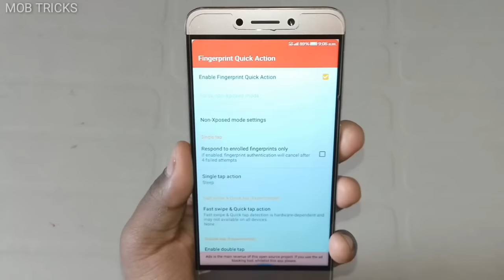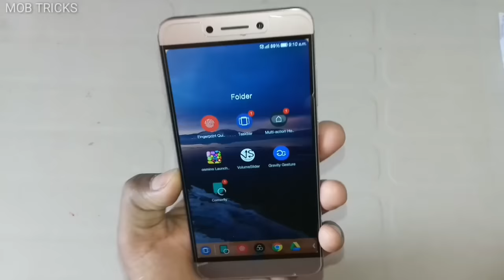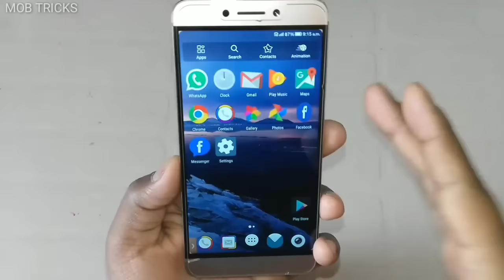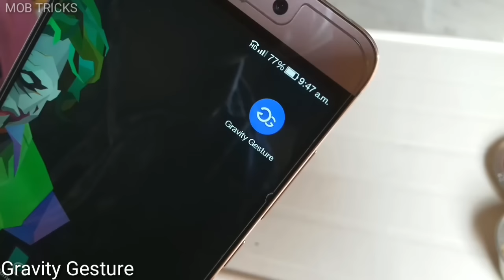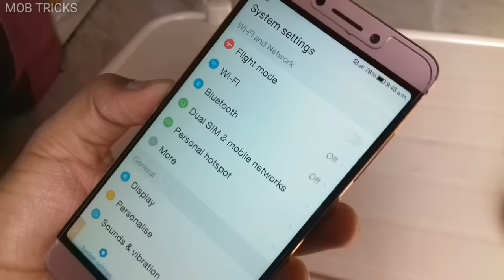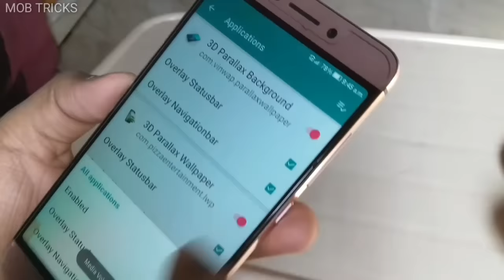7 Amazing Android Hacks , you should try Right now.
Download my Recommended App

Hello dosto Aaj ke video me Mai apko kuch aise  apps or unke features ke bare me batane Jo ki bahut hi Amazing hai, Dosto aapko he apps bahut pasand aayenge.

Esliy dosto last tak ye video jarur dekhiye,